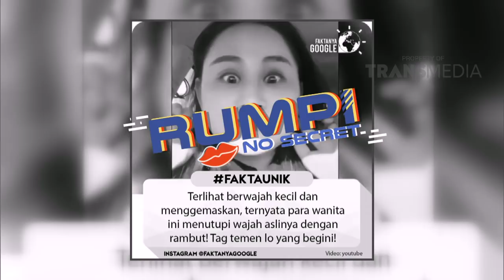RUMPI - Poppy Berhenti Berkarier Setelah Menikah ? (19/12/17) Part 3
RUMPI
TAYANG SETIAP SENIN - JUM'AT PUKUL 16.00 WIB